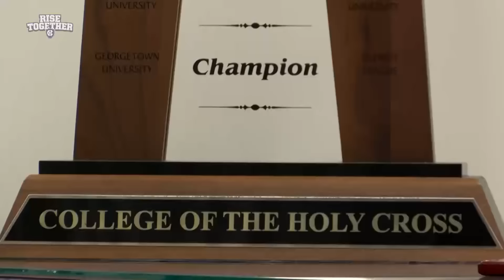Signing Day 2016 - Holy Cross Football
Get an inside look at Head Coach Tom Gilmore's busy morning on National Signing Day.